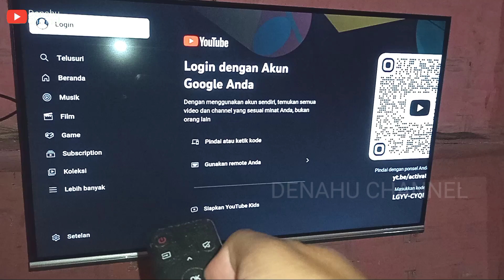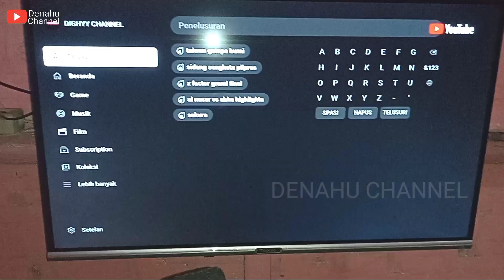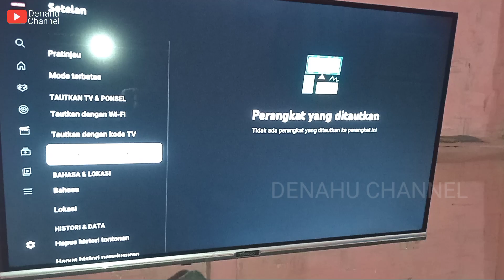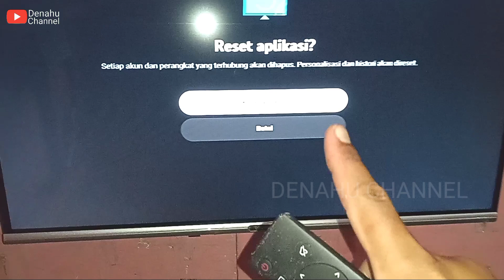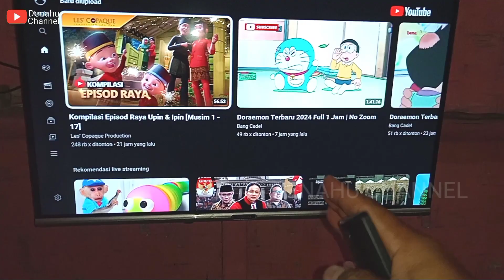CARA CEPAT HAPUS DATA APLIKASI YOUTUBE DI SMART TV COOCAA 32S3U ⁉️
menghapus data aplikasi YouTube dengan cepat,agar aplikasi kembali seperti pertama kita membuka aplikasinya, aplikasi akan restart dengan sendirinya,menghapus semua histori penelusuran, histori tontonan dll,

semoga bermanfaat !!!